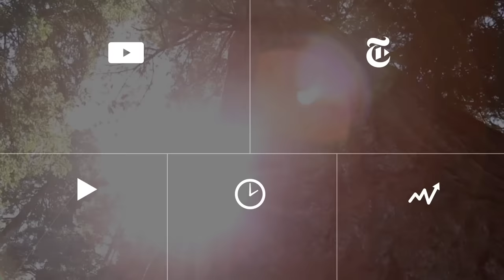Tumbling Spider: Newly Discovered Species Flips Out of Danger | ScienceTake | The New York Times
For one desert species, doing flips is a way to escape predators.